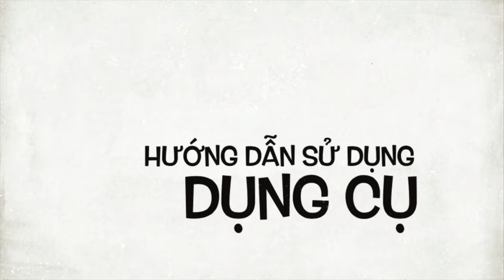Bút bạc đánh gió giải độc, giải cảm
THẢI ĐỘC...
Đánh cảm đây...

🖊 Bạn dùng cây bút bạc hoặc dây chuyền bạc...quệt nhẹ khắp da trên mặt, nếu ra các vết đen như nhọ nhồi thế này thì đừng sợ. Hãy vui mừng vì đây là đánh gió thải độc. Cơ thể bạn có thể trúng gió, trúng độc do thời tiết, môi trường...mới gần đây hoặc bị từ lâu.

⛱ Bạn nhẹ nhàng lấy giấy khô (đừng lấy giấy ướt) lau hết các vết đen trên mặt đi. Xong lại đánh khắp mặt 3 đến 4 lần như vậy cho đến khi các vết đen không còn nữa. Hôm sau lại làm lại, các vết đen sẽ mất hoặc giảm dần.

💞Bạn cũng có thể đánh khắp lòng bàn chân, lòng bàn tay, dọc hai bên cột sống để giải độc nhé. Nếu không ra vết đen như nhọ nhồi thì chúc mừng, bạn ổn ^^. Đây cũng là cách kiểm tra mỹ phẩm có chì hay không.